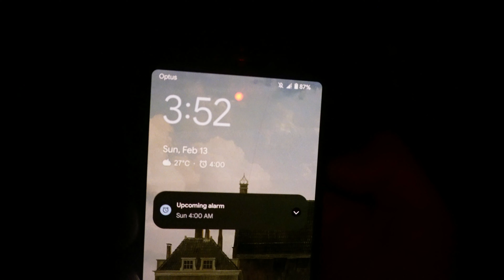The Truth About Running at 4am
Running at 4am has never been a consistent habit that I have done. I try to though!
Inspired by David Goggins, I started running at 4am in grade 10.
I am not a professional runner, but I can still give running tips when it comes to jogging at 4am.